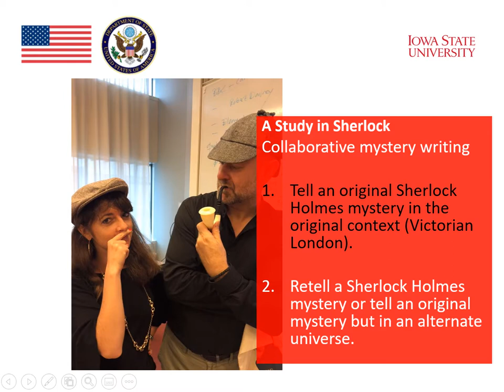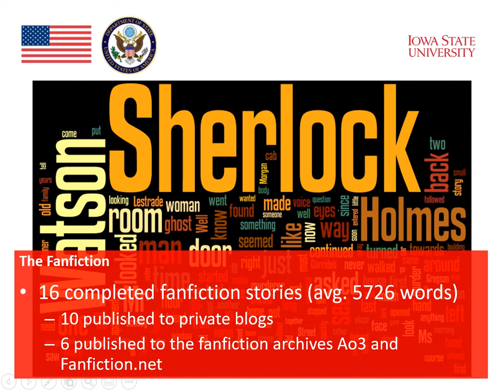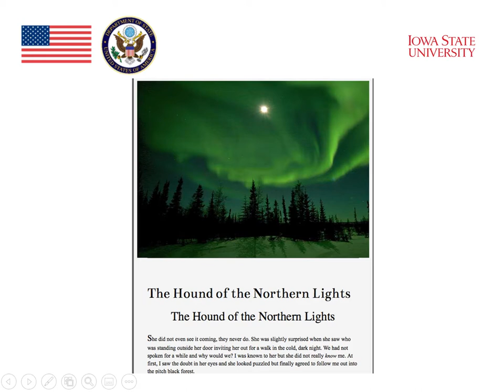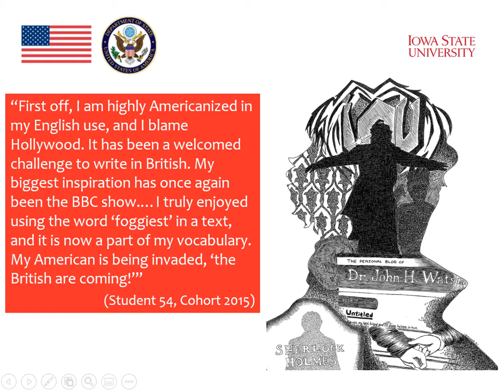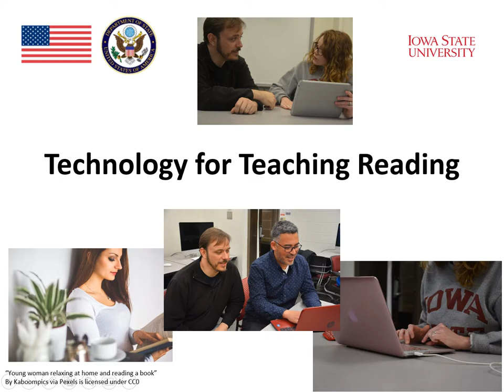MOOC Reading and Technology Fanfiction3